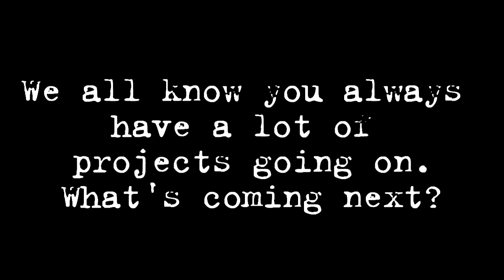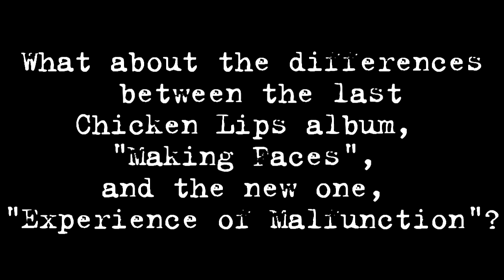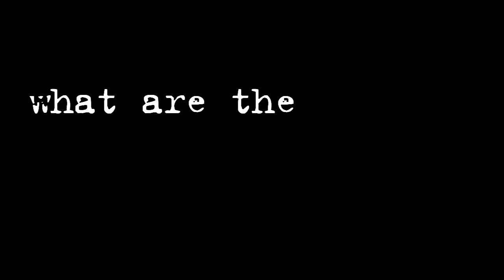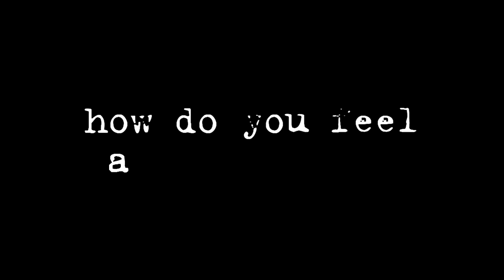RetroPromo #01 - Stevie Kotey interview - Tipografia (Pescara/Italy) Slow Motion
- An exclusive interview we made during our Retro Futuro night , the new Slow Motion party at Club Tipografia.Stevie talks about his DJ style, the new Chicken Lips album "Experience Of Malfunction" and other upcoming projects.